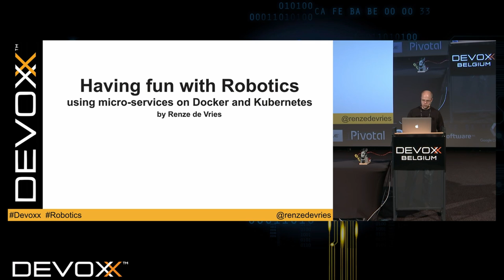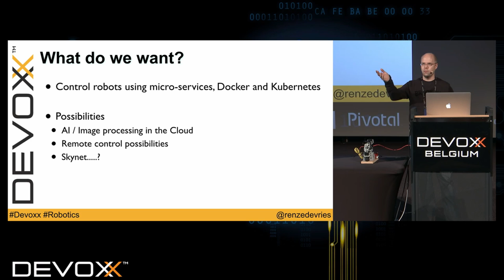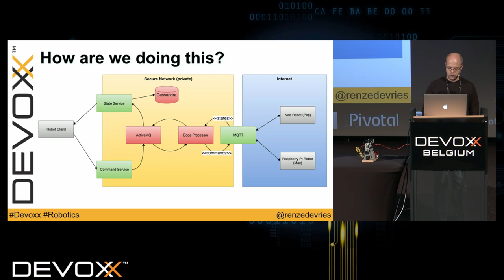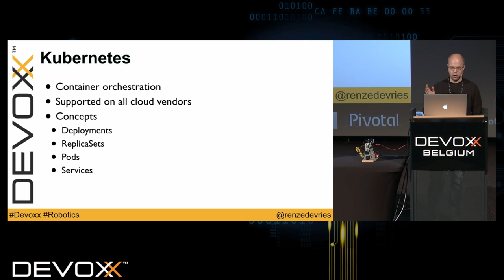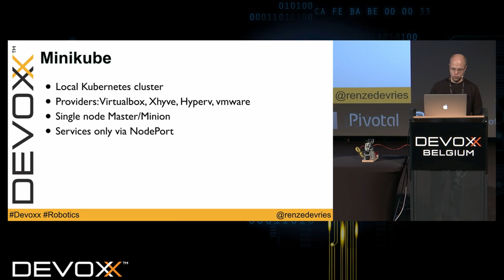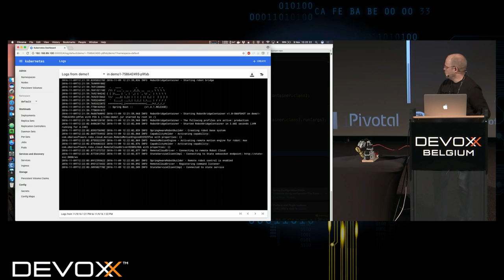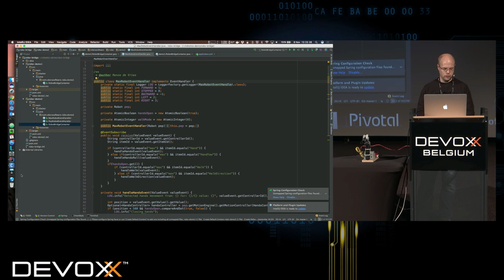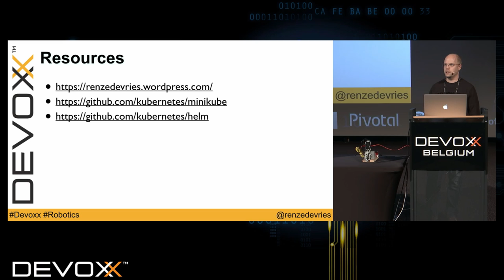Having fun with Robots using microservices on Docker and Kubernetes by Renze de Vries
Controlling and building a single robot is already a challenge, but how would that work if you want to have a swarm of robots interact with each other? How do we control and interact with them whilst all robots are slightly different?

In this session we will have some fun and hook up a Nao Aldebaran robot and a Raspberry PI based robot to the cloud and let them interact with each other. We will do this using the latest technologies using a bunch of micro-services deployed as docker containers on a Kubernetes cluster running on AWS.

The ultimate proof is in a demo where these robots can interact with each other using those docker containers to act as the bridge via the AWS Kubernetes setup

Renze de Vries
I am an experienced Developer that has turned into a technology evangelist / innovation manager. I am busy promotion latest in technologies, currently actively evangelist containerisation with Docker, Kubernetes and Spring boot based microservices.

I created several open source projects on github including my own NoSQL database and a full home automation platform and these days my robotics initiatives.

I have had a life long passion about robotics and the ability to control devices and robots in the real world based on the programs and software i write. These days i am actively pursuing this as part of my own innovation company.

[YTQ-0303]